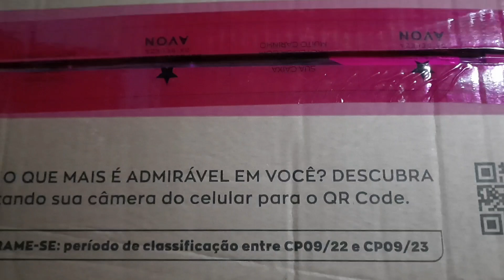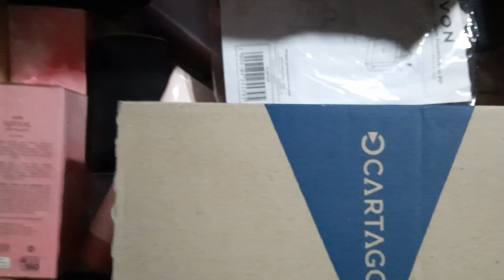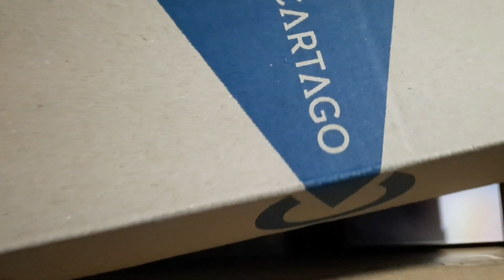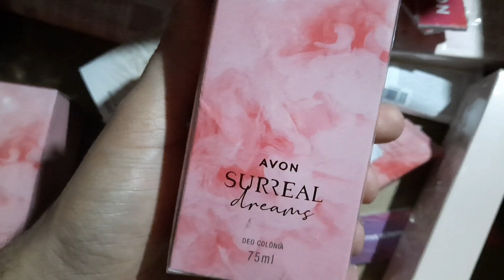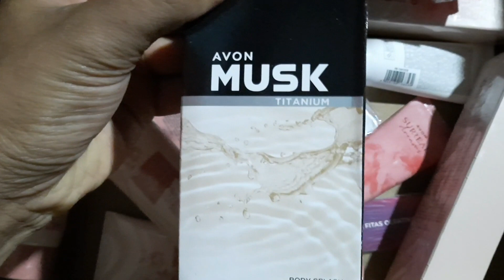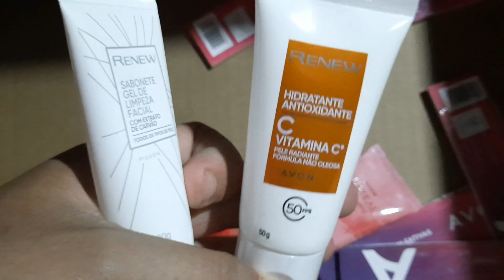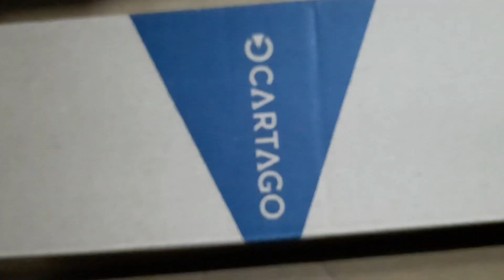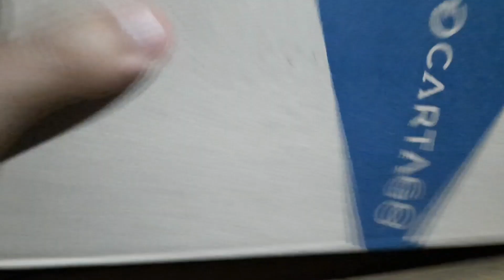COMPRINHAS | OPEN BOX AVON COSMÉTICOS CAMPANHA 10/2022 FAR AWAY AURORA | CHINELO CARTAGO MODA E CASA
Vídeo de comprinhas para estoque .
Eu tenho loja virtual na qual trabalho com produtos internacionais e importados.
+ fiz uma comprinha .